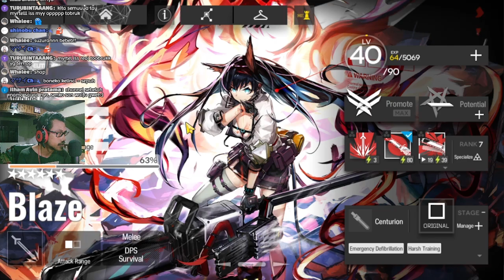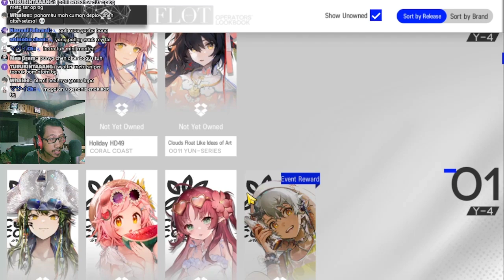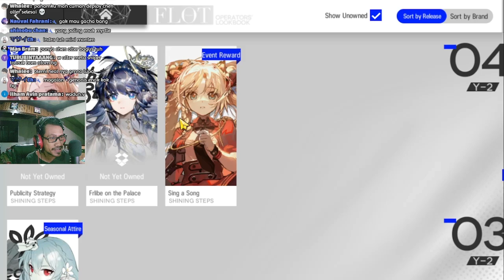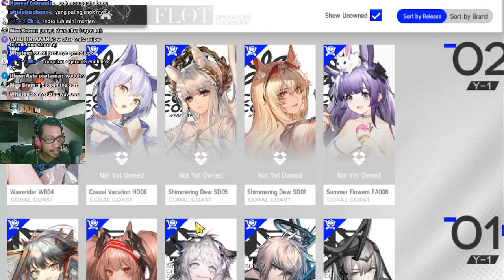Baru Mulai Udah Ada Penampakan Anomali!? - Gurame Asyik Episode 1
Akun Sepuhnya Azur Lane, Bang Whale sepertinya penikmat cunny cuy 😭😭

【 DISCORD SERVER! 】